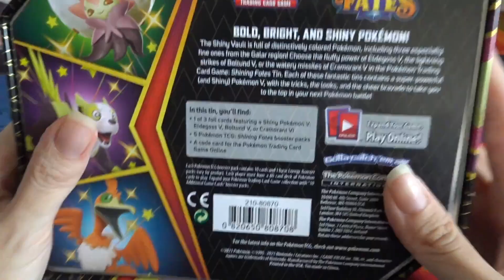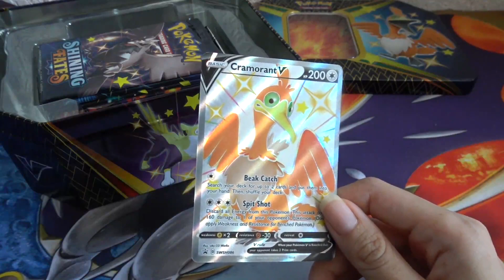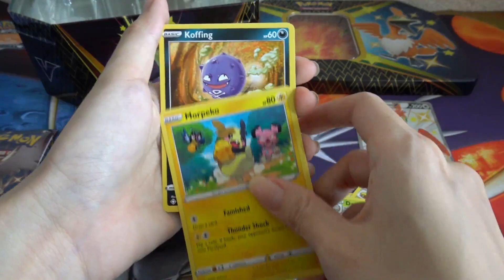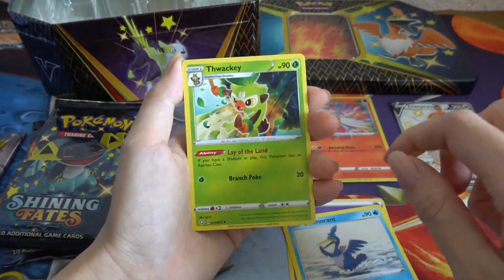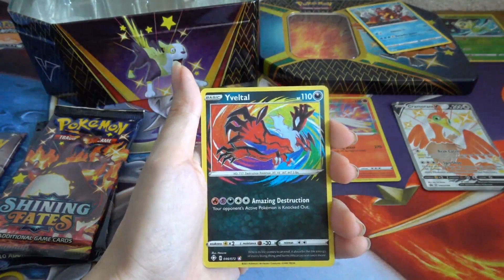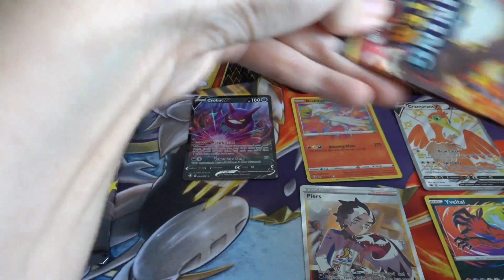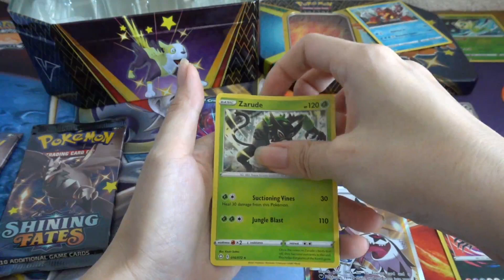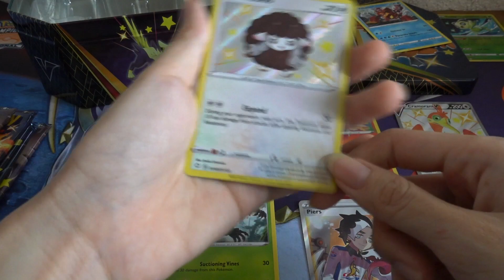THANK YOU 100 SUBS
Follow and hangout with me on twitch: ly1712